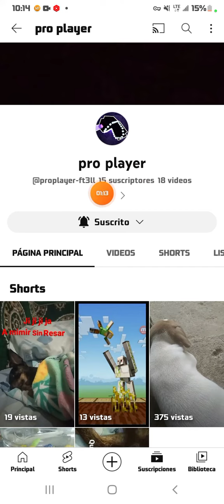how AM i getting subs slowly